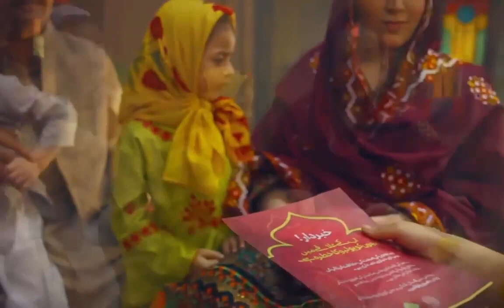Don't hide your children from the polio team! Polio is an incurable disease.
Don't hide your children from the polio team!
Polio is an incurable disease. It can only be prevented by polio drops and vaccines.
The 7-day anti-polio campaign is starting today in Khyber Pakhtunkhwa. Get your children vaccinated every time for a safe tomorrow

پولیو ٹیم سے اپنے بچے نہ چھپائیں!
پولیو ایک لا علاج مرض ہے۔ صرف پولیو کے قطرے اور ویکسین کے زریعے ہی اس سے بچا جاسکتا ہے۔
خیبر پختونخوا میں ۷ روزہ انسداد پولیو مہم آج سے شروع ہورہا ہے۔ اپنے بچوں کے محفوظ کل کے لئے انہیں ہر بار پولیو ویکسین لگوائیں